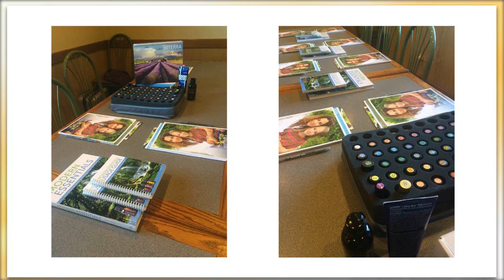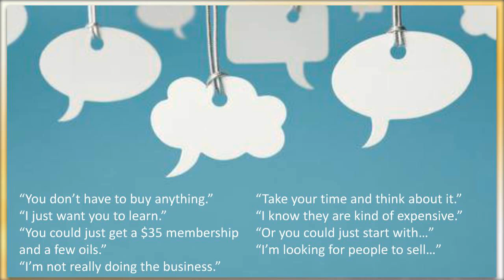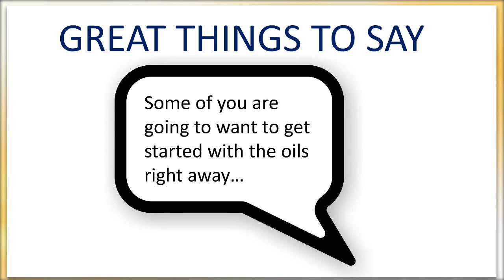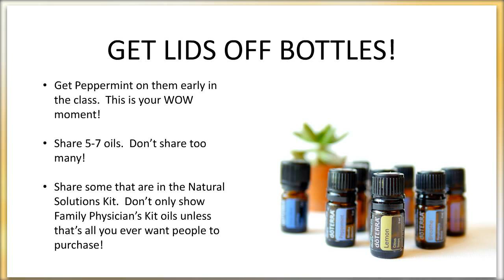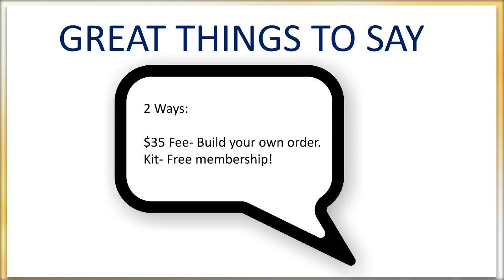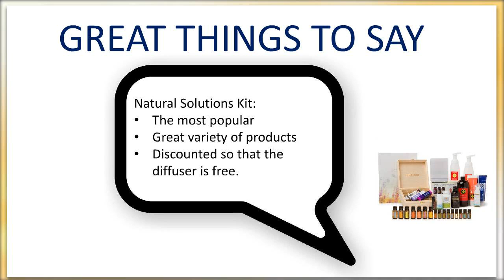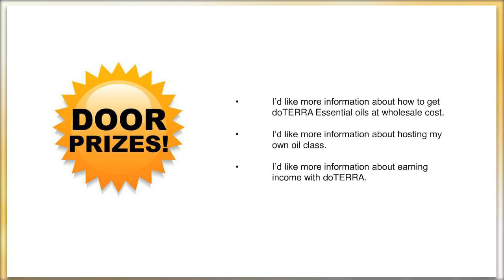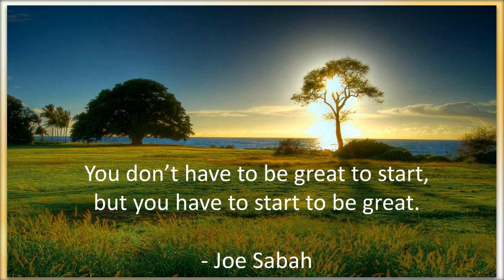How to Teach a Great Class: Tanya Cotterell